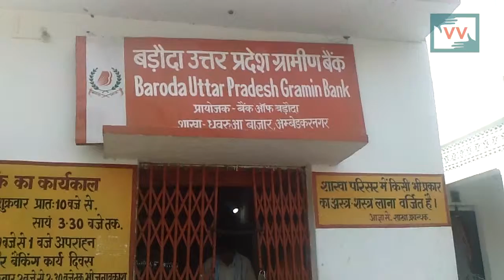Impact: MGNREGA Payment done | Gayatri reports for IndiaUnheard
This video was made by a Video Volunteers Community Correspondent Gayatri Devi. Community Correspondents come from marginalized communities in India and produce videos on unreported stories. These stories are ’news by those who live it.’ They give the hyperlocal context to global human rights and development challenges. Take action for a more just global media by sharing their videos and joining in their call for change.